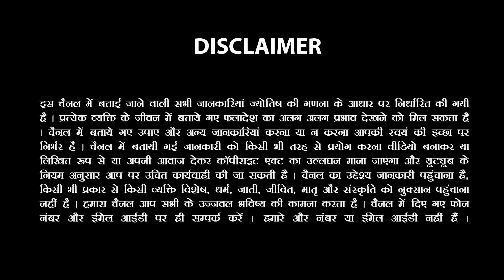Mesh Rashi | मेष राशि नवंबर 2023 में आपके जीवन में होगी धन वर्षा